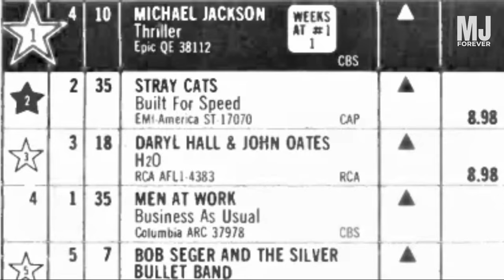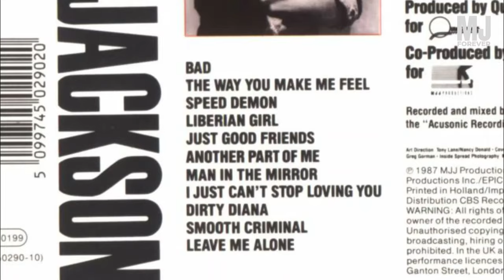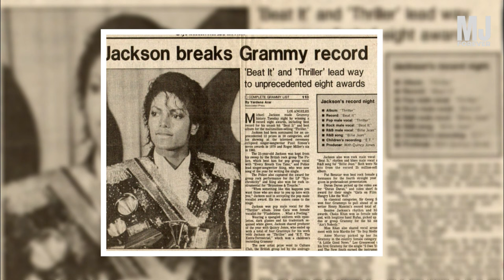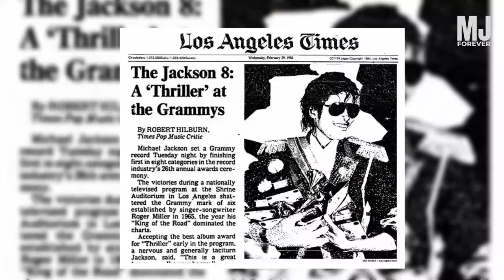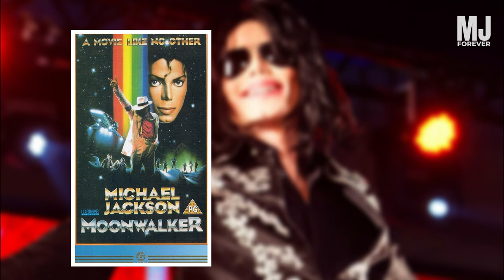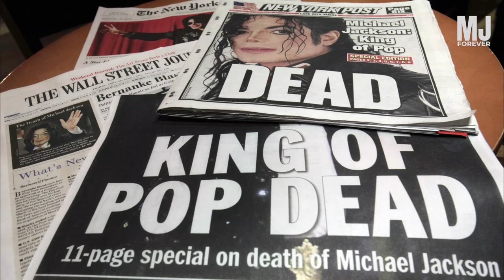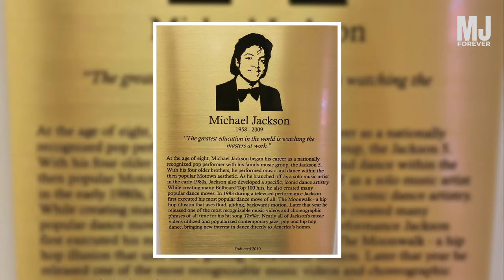Michael Jackson's World Records That SHOOK the Music Industry!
From his first number one album to his amazing tours, these records are testimony to Michael Jackson's incredible talent. We'll explore some of the most important records that Michael Jackson set, and show you what made him such a groundbreaking artist.